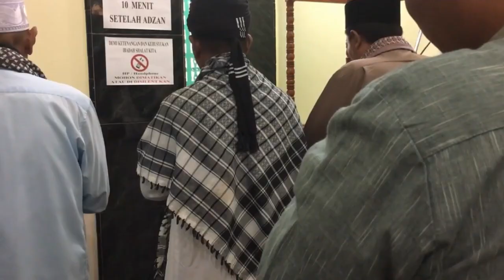DALAM SHOLAT IEDUL ADHA DITEMUKAN SAJADAH ANEH